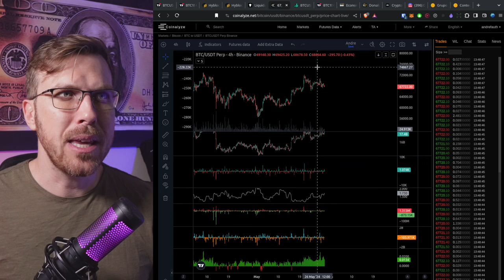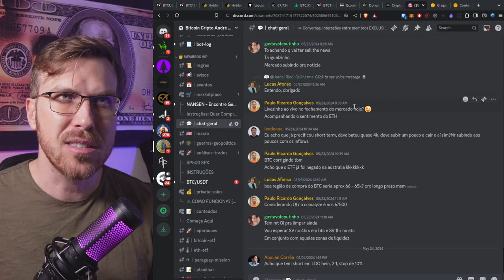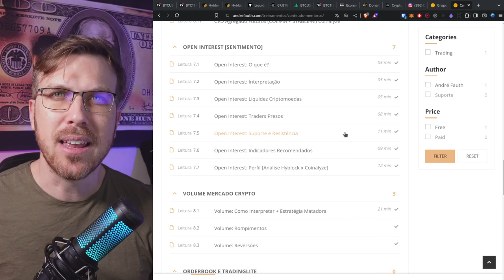Minha COMPRA no BITCOIN!